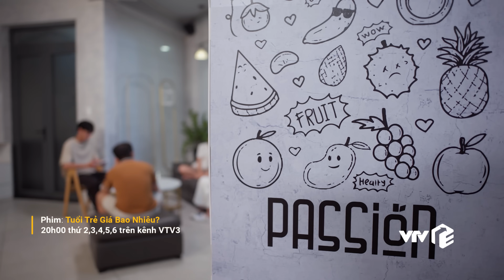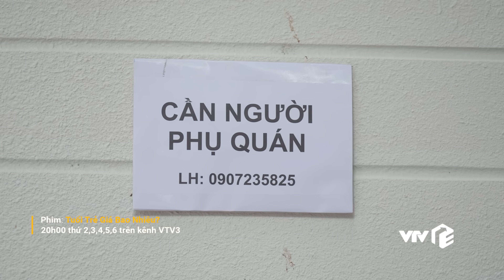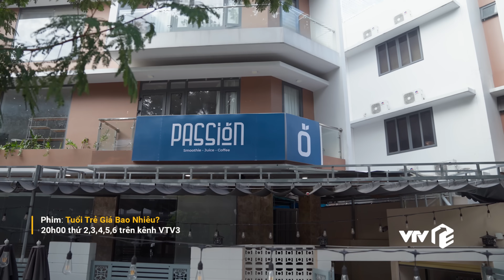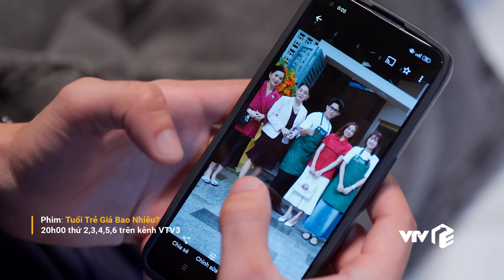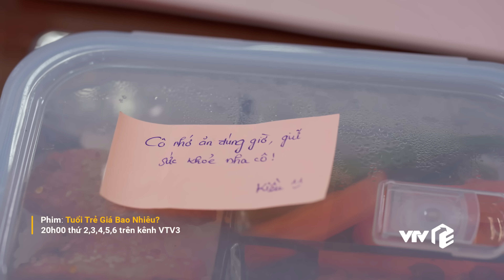Tuổi Trẻ Giá Bao Nhiêu? Tập 31 | Full 4K Ultra HD | Phim truyền hình VTV3 2024 | VTV Giải Trí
Lịch phát sóng:
Tuổi Trẻ Giá Bao Nhiêu?: 20h00 thứ 2 đến thứ 6 hằng tuần trên VTV3
Độc Đạo: 21h30 thứ 2,3,4 hằng tuần trên kênh VTV3
Sao Kim Bắn Tim Sao Hoả: 21h30 thứ 5,6 hằng tuần trên kênh VTV3
Hoa Sữa Về Trong Gió: 21h00 thứ 2,3,4,5,6 hàng tuần trên VTV1